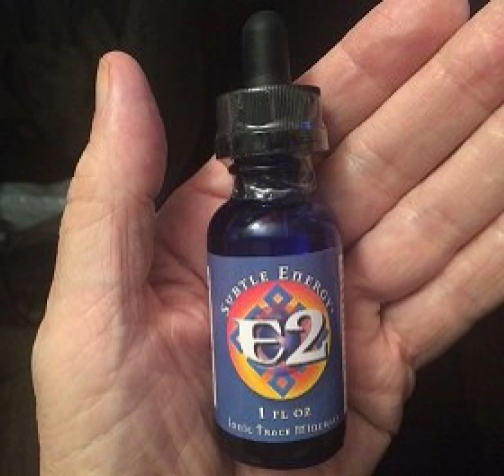Quantum Health Newsletter October 2020 No. 2 - Preview